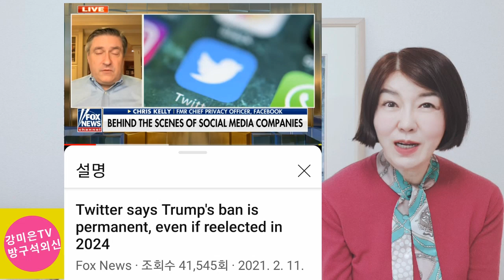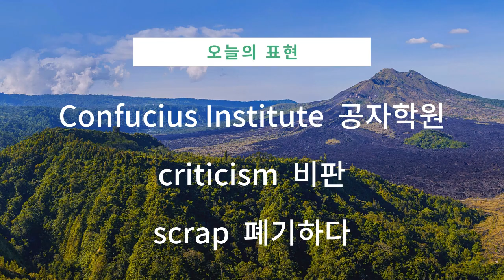탄핵 와중에 스리슬쩍 중국 공자학원을! [강미은TV 방구석외신]